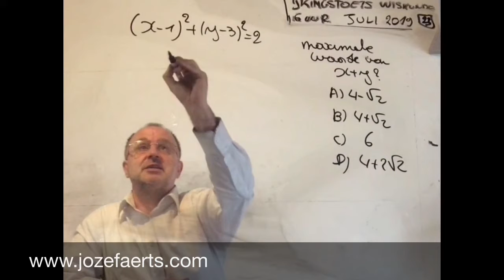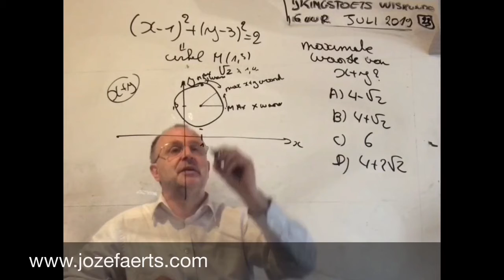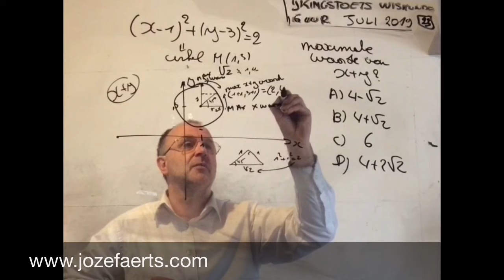1450 sept 2019 Vraag 24 / 6 uur wiskunde ijkingstoets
- In verband met het Heilig Jaar bezoeken vele pelgrims Rome. Wanneer te veel tegelijk op weg naar de Sint-Pieter over de Engelenbrug lopen, begeeft de balustrade het. Honderden mensen belanden in de Tiber en 178 van hen verdrinken.